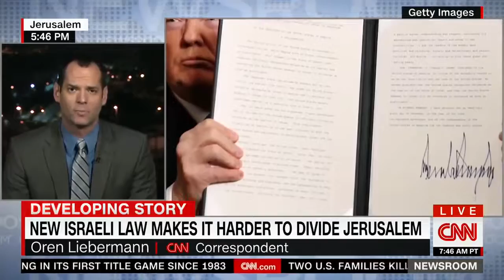2018 Israel offers new blow to two-state answer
2018  Israel offers new blow to two-state answer
Israel's parliament exceeded an modification that could make it extra tough for the united states to cede control over components of Jerusalem in any peace cope with Palestinians. CNN's Oren Liebermann reviews.